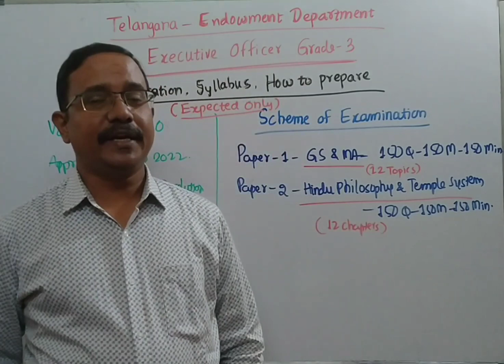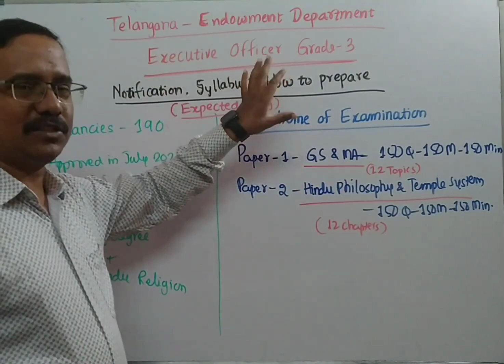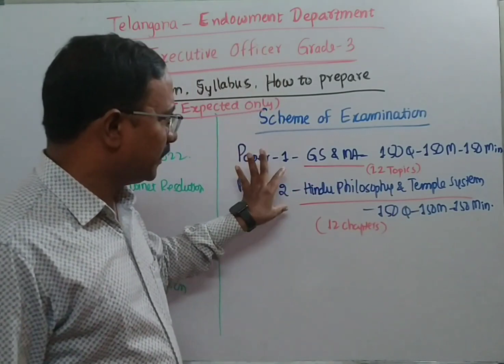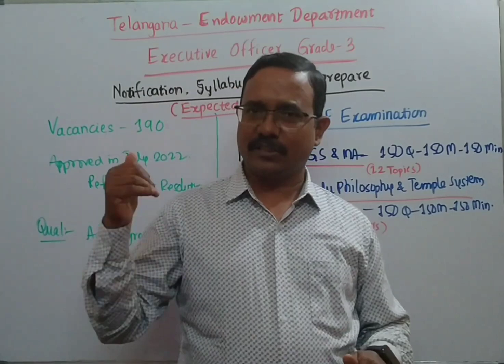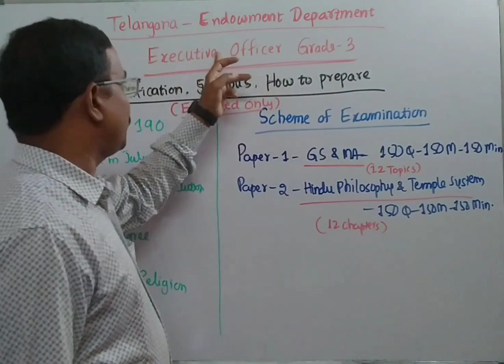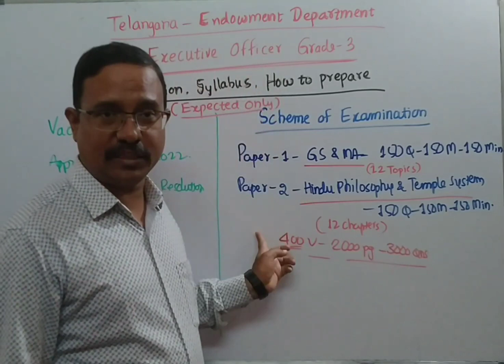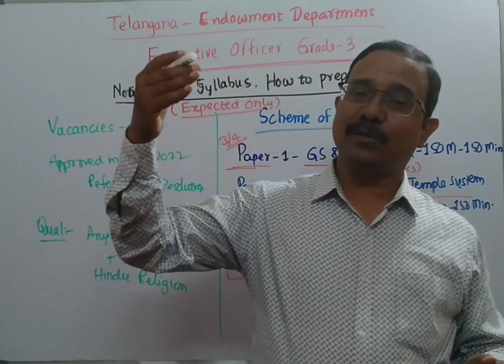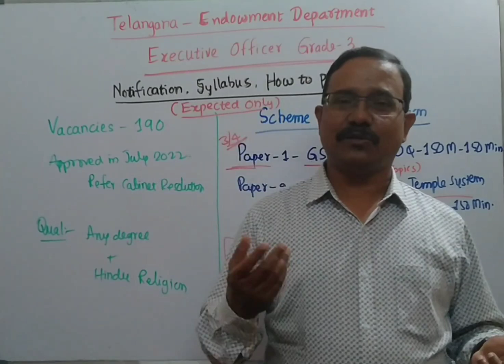How to Prepare for Endowment Officer Grade III Paper 2 | Yadubhushan Academy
ఆన్ లైన్ క్లాసెస్ కోసం ఆప్ ను డౌన్ లోడ్ చేసుకోండి.

1.Librarian Paper 2 (TS&AP)
2.Junior Lecturer Civics(TS)
3.Group IV Full Course(TS)
4.JL General Studies  (TS)
5.Food Safety Officer (TS)
6.Food Safety Officer (AP)
7.General Studies (AP)
8.Endowment Officer (AP)
9.Endowment Tests(AP)
10.Junior Personnel Officer(TS)